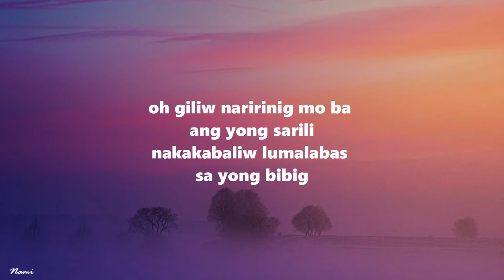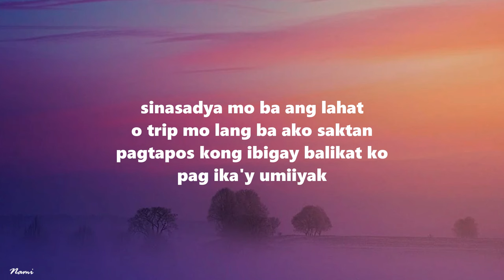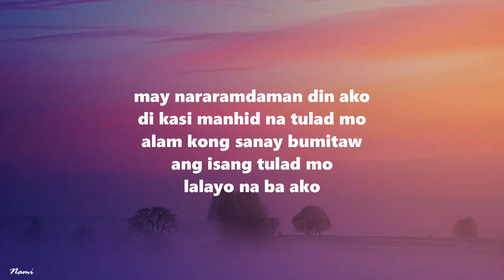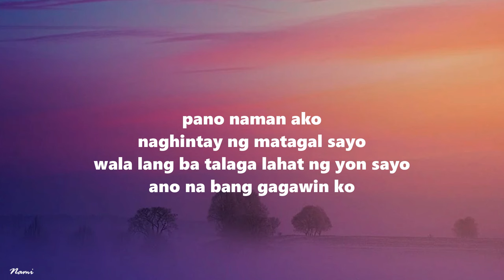Zack Tabudlo - Pano (Lyric Video)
Pano - Zack Tabudlo

kasi ako